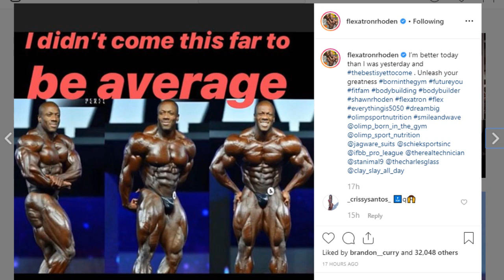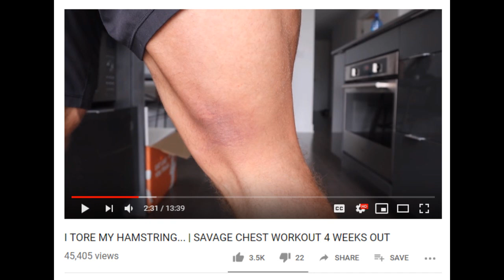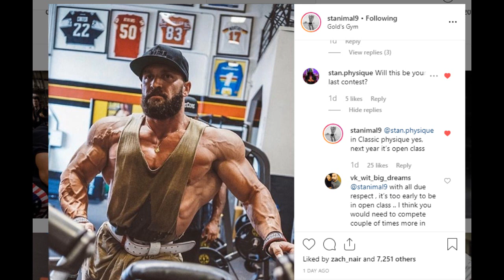Stanimal Moves to Open + Chris Bumstead Tears Hamstring + A lot more !